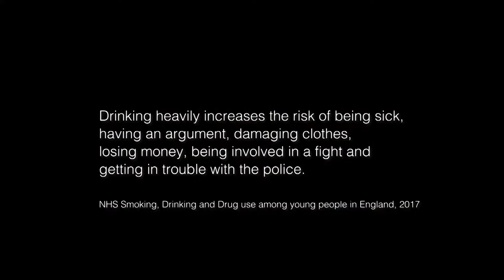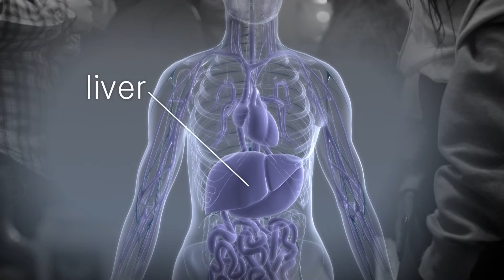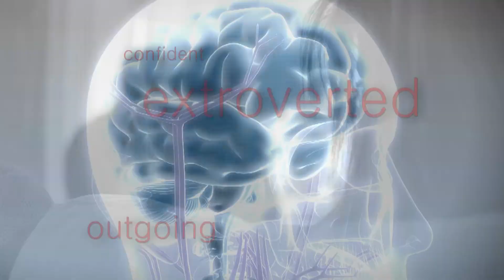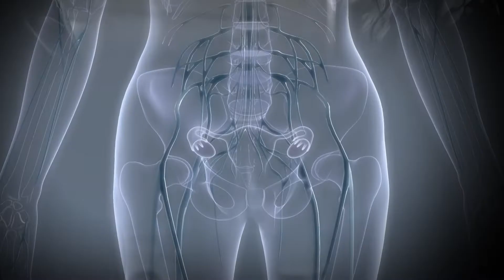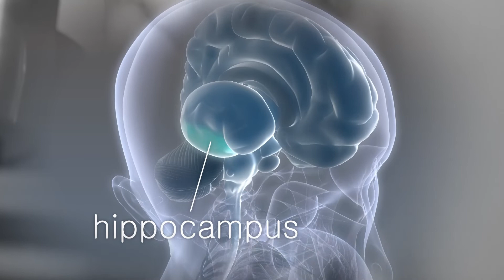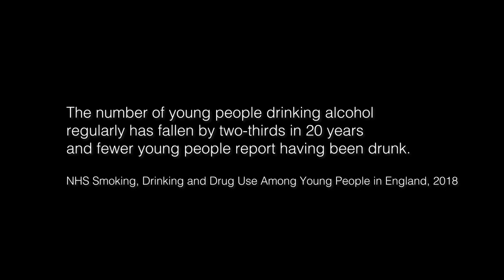Just a few drinks 2020 - Anna's story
Anna fell out with her friends after drunkenly kissing her best friend’s ex-boyfriend at a party. She shares how an evening of drinking alcohol led to a series of events that have significantly changed her attitude to drinking.

The effect of alcohol on the body is explored through scientific analysis and highlights how behaviour can change dramatically when drunk. This is shown through interviews, reconstructions and scientific graphics.